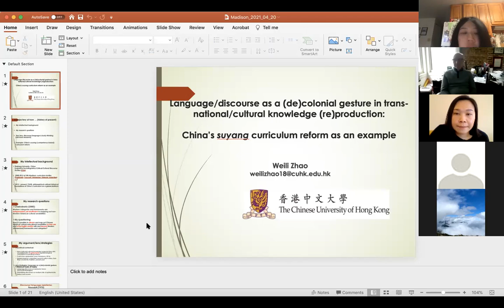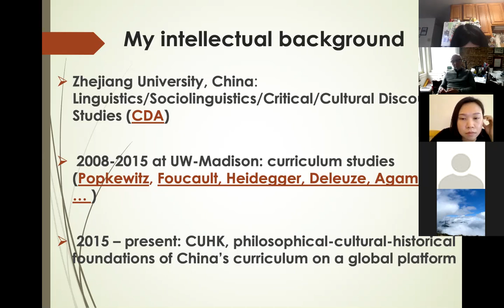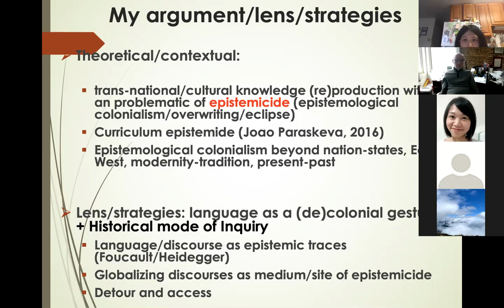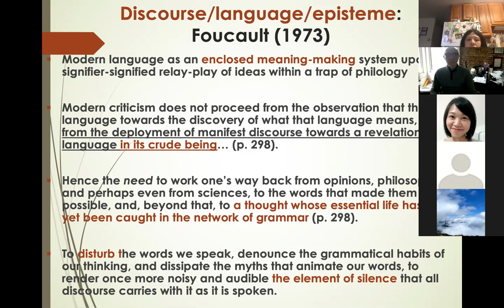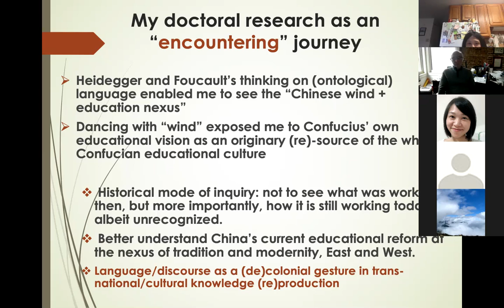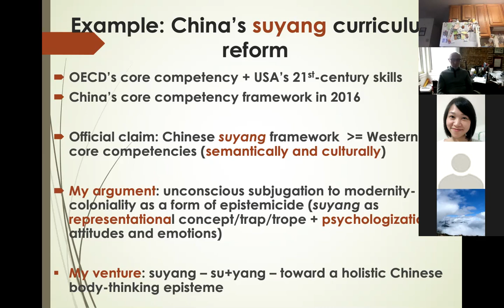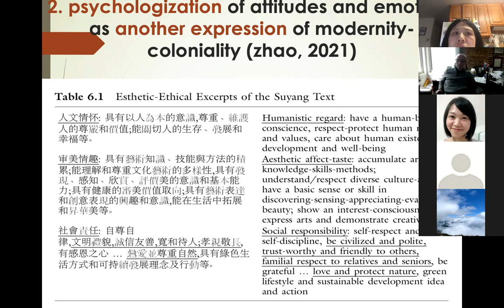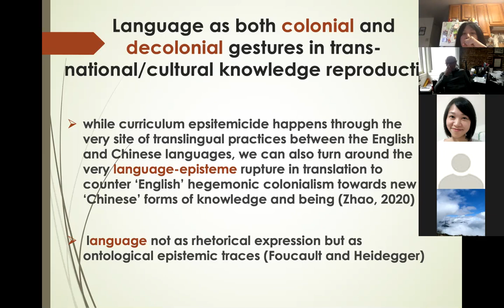Epistemicide and suyang Curriculum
Presented by: Weili Zhao, Assistant Professor at The Chinese University of
Hong Kong

Programming provided by the Center for East Asian Studies and the Department of Curriculum & Instruction.